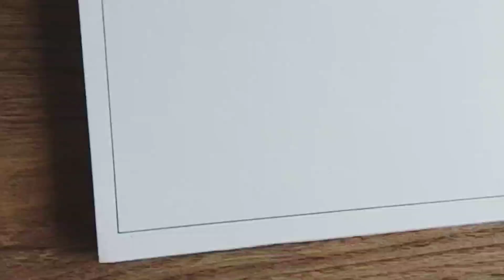Flower Doodle Art I zendoodle art I Doodling I Zentangle Art I